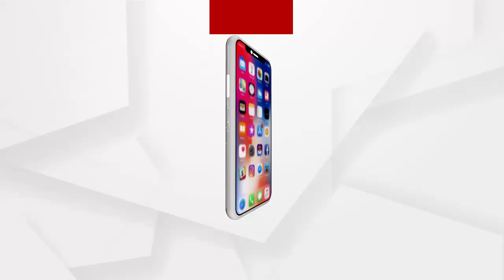Dead body recovered from road side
The body was recovered from the roadside by the family of the deceased. Borigumpha police found the body from a roadside farming field. The deceased was identified as Sudhir Kumar Sahu of Bhubaneswar area.
ରାସ୍ତା କୋଡ଼ରୁ ମୃତ ଦେହ ଉଦ୍ଧାର, ହତ୍ୟା କରାଯାଇଥିବା ପରିବାର ପକ୍ଷରୁ ଅଭିଯୋଗ I କୋରାପୁଟ ରାଜ୍ୟ ରାଜପଥ ଛତରଲା ଗ୍ରାମନିକଟରେ ଏକ ଜମି କଡରୁ ଜଣେ ଯୁବକଙ୍କ ଶବ ପଡିଥିବା ଠାବ କରିଛି ବୋରିଗୁମ୍ମା ପୋଲିସ।ମୃତ ବ୍ୟକ୍ତି ଜଣକ ଭୁବନେଶ୍ୱର ଅଂଚଳ ର ସୁଧୀର କୁମାର ସାହୁ ବୋଲି ଜଣାପଡିଛି.